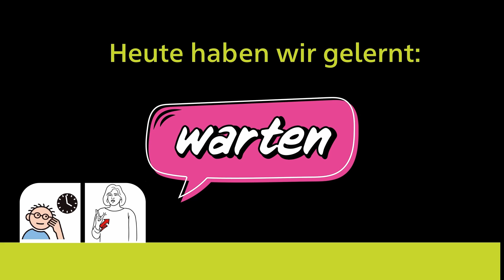Zeig mal! der Woche: WARTEN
68 Symbole und Gebärden für eine ganz einfache Unterstützte Kommunikation! Wir zeigen euch jede Woche ein neues zeig mal! Video zum Mitmachen.

Heute: WARTEN

Kleiner Tipp: Am besten gebärdet ihr gleichzeitig mit dem gesprochenen Wort.
Dass man das auch mal vergisst, ist nicht schlimm. Wichtig ist, dass ihr es ausprobiert und vielleicht öfter mal, die passende Gebärde dazu macht.
Alle, die Sprache mit Hilfe von Gebärden besser verstehen, danken es euch!

Mit einem Klick verpasst du keinen Beitrag mehr! 😊